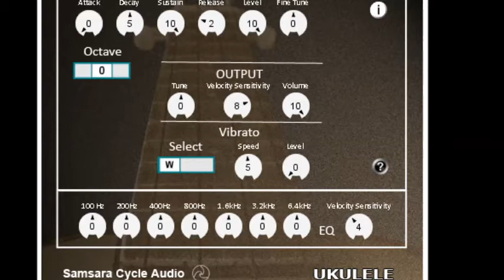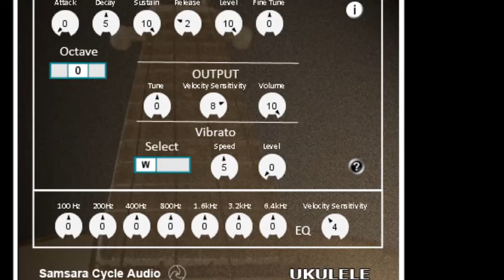FREE VSTi Ukulele